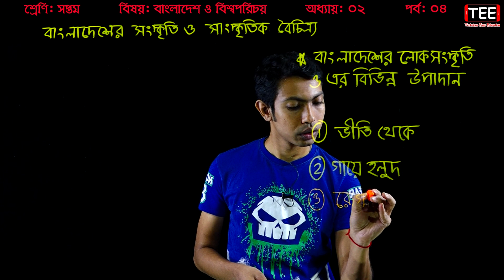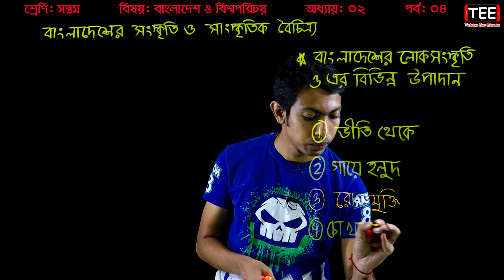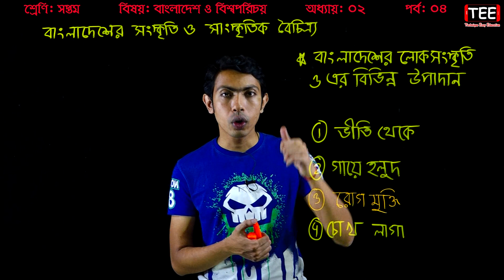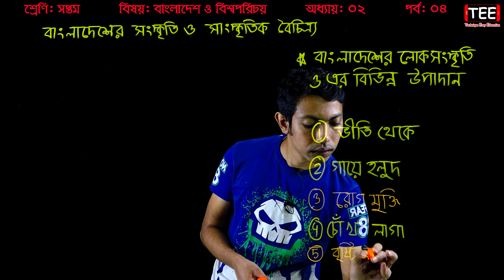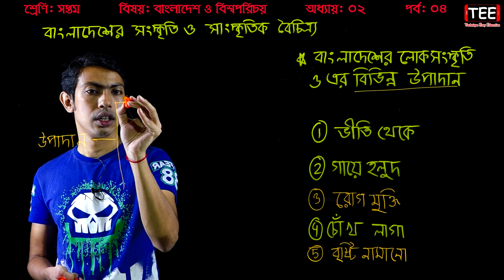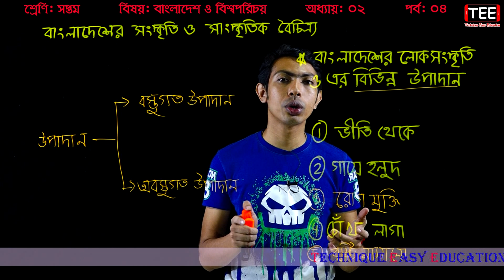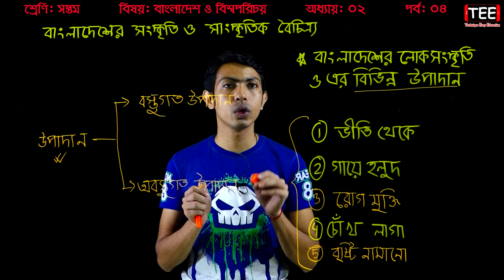৬. বিশ্বসভ্যতা || Seven Bangladesh & Global Studies Chapter 2 (P-4) || Class 7 Somaj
বিশ্বসভ্যতা
Seven Bangladesh & Global Studies Chapter 2  (Part-2)